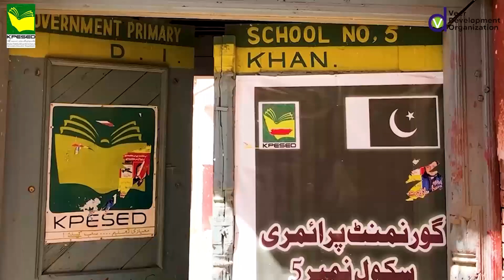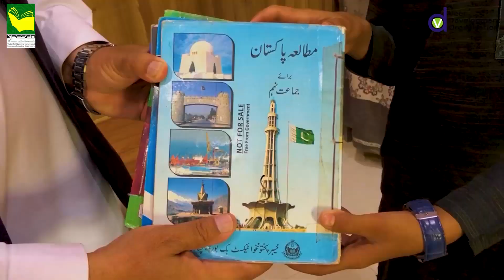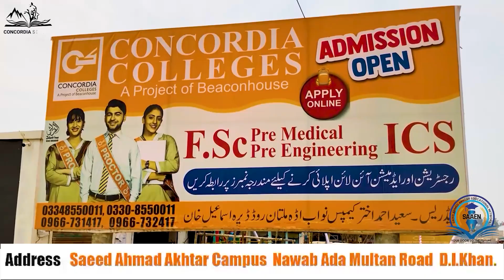court | District Bar | Lawyers | Waseeqa Navees | Kachehri | Oath Taking|Pakistan